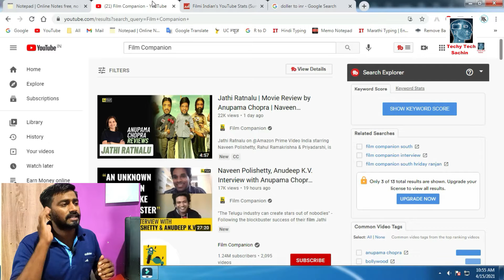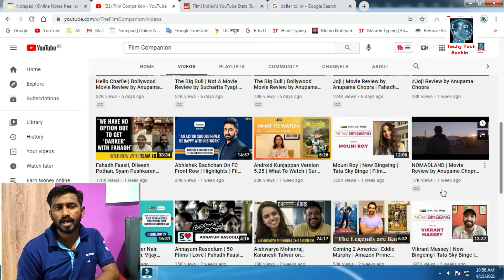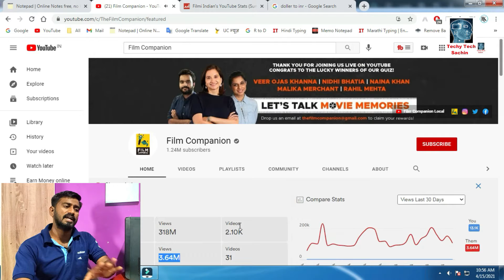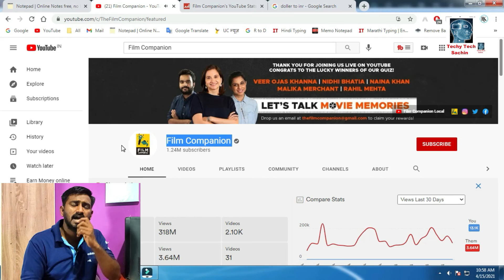70 हजार से 11 लाख Earning | Earning Proof Of Single Youtube Channel | Techy Tech Sachin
70 हजार से 11 लाख Earning | Earning Proof Of Single Youtube Channel | Techy Tech Sachin

Queries Solved-
1. How to earn money from YouTube views
2. How to earn money from YouTube in India
3. How much YouTube pay in India
4. YouTube channel earnings
5. film companion channel earnings